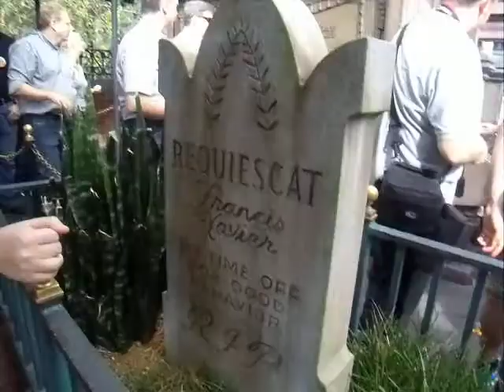Line for Haunted Mansion DW 11 2011